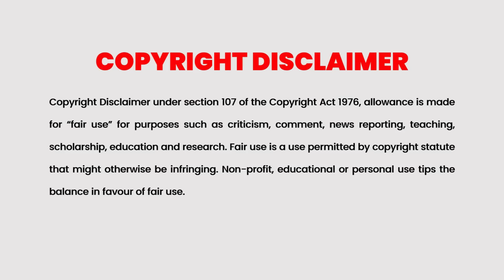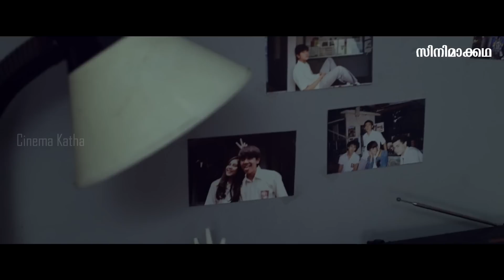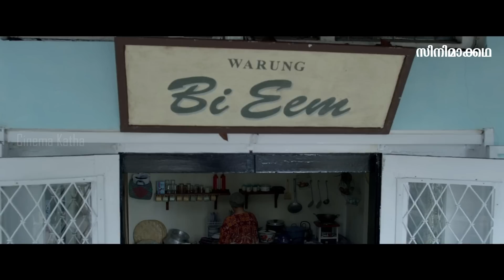Milea: Suara dari Dilan (2020) Movie Explained in Malayalam | Part 2| Cinema Katha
DD Malayalam Subtitle
Cinema Katha
Malayalam Podcast
Movie explained